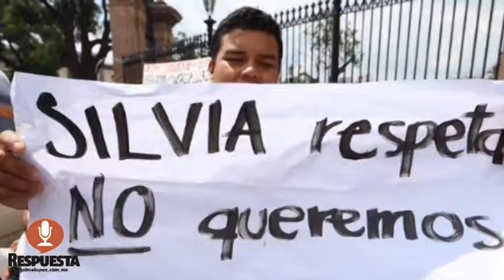REINSTALA SEE 55 MÓDULOS, SALVO EN URUAPAN